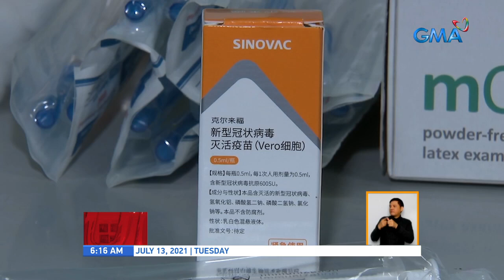Hindi umano awtorisadong pagtuturok ng COVID-19 vaccine sa Catarman, iniimbestigahan | UB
Iniimbestigahan ang umano'y hindi awtorisadong paglalabas at pagtuturok ng bakuna kontra COVID-19 sa Catarman, Northern Samar, noong nakaraang buwan